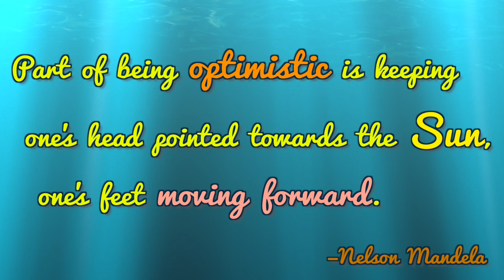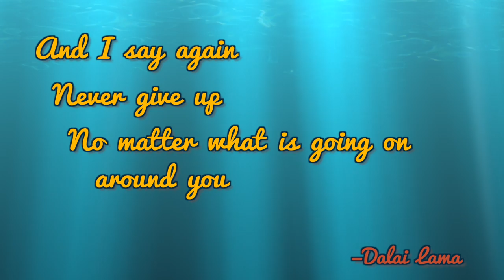How to Become a Triumphant Survivor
In this video, author and depression counselor Douglas Bloch shares how people who overcome depression are triumphant survivors in that they have emerged from their ordeal against considerable odds.